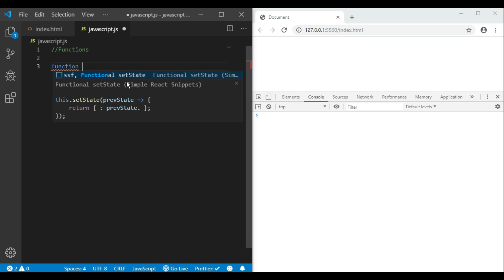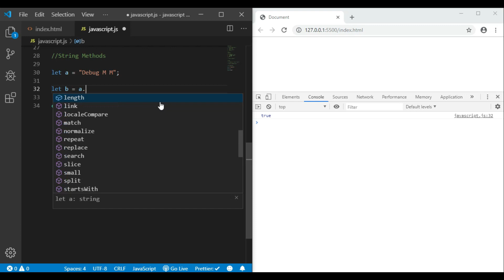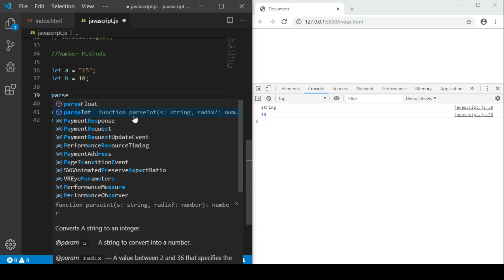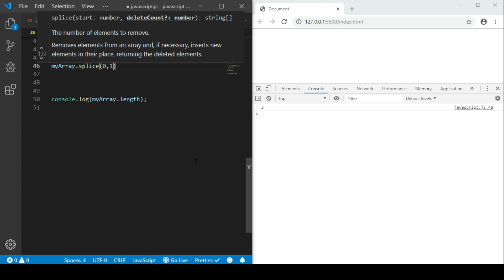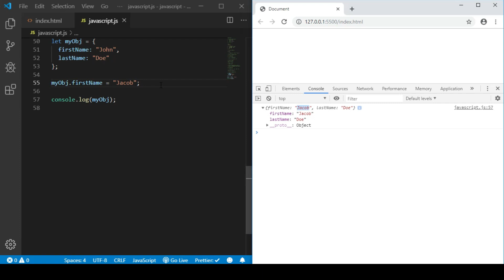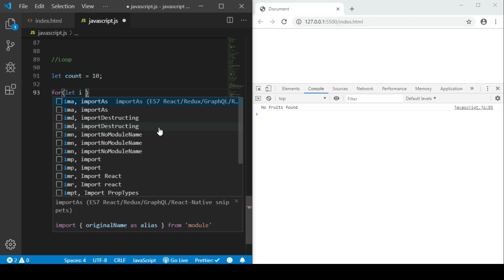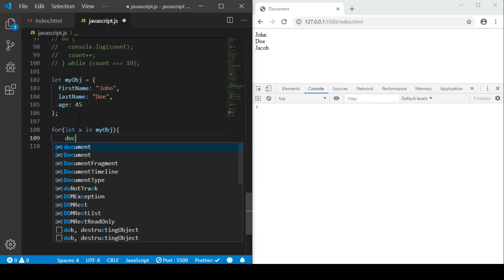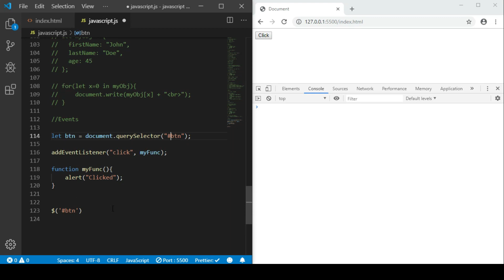Javascript malayalam | 3/3 - Fundamentals | മലയാളത്തിലെ ജാവാസ്ക്രിപ്റ്റ് | malayalam tutorials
Javascript malayalam , javascript malayalam മലയാളത്തിലെ ജാവാസ്ക്രിപ്റ്റ്

In this video i will be explaining about the JavaScript and its core fundamentals
There will be 3 parts to this course , This is Part - 2

Time Stamp:
0:00  - Functions
6:00 - Passing Parameters
7:40 - Arrow Functions
10:26 - Objects
13:50 - Arrays
16:00 - String Methods
21:00 - Number Methods
24:51 - Array Methods
33:00 - Object Methods
34:37 - If Statement
38:41 - Switch Statement
41:00 - Loops
53:00 - Events

Javscipt in malayalam
malayalam javscript
what is javascript
javascript
functions in javascript
loops in javascript
how to create a website in javascript
variables in javascript
malayalam tutorials
malayalam videos
malayalam programming
coding challenges in malayalam
malayalam tutorials
Kerala tutorials
coding videos
malayalam coding
malayalam programming
web developement
web development in malayalam
malayalam web development
software engineering in malayalam
malayalam software engineering
objects in malayalam
debug media javascript